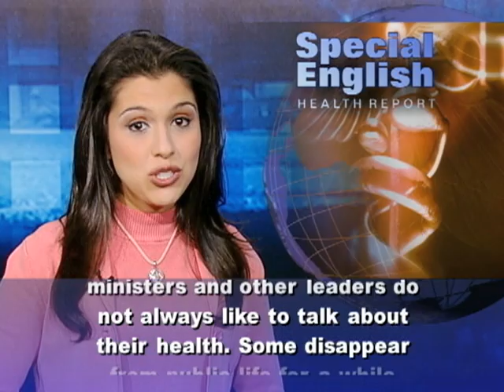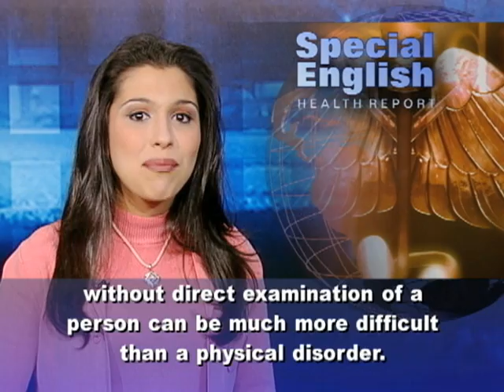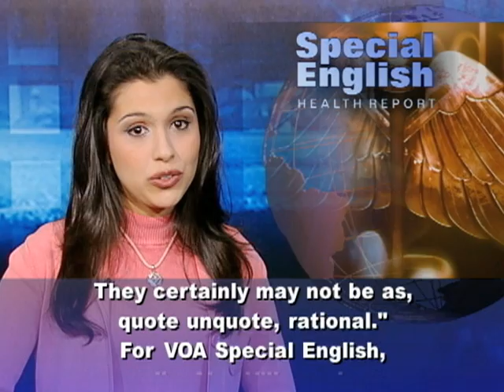Medical Spies Keep Watch on Leaders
Not all spies target military, political or economic intelligence. Some spies gather medical intelligence. Presidents, prime ministers and other leaders do not always like to talk about their health. Some disappear from public life for a while and then reappear, with or without an explanation.  Spy agencies search for information about physical and mental health. The idea that a leader might even lose his mind and launch a war or a nuclear attack is not an imaginary threat.  The Central Intelligence Agency has a Medical and Psychological Assessment Cell. It employs or consults with doctors, sociologists, political scientists and cultural anthropologists to examine the conditions of top officials.Jonathan Clemente is a doctor doing research for a book on medical intelligence. He says the CIA team will look for psychiatric signs, then "describe for the policy makers how someone with that particular set of findings may react to certain situations."Such efforts go back to the Office of Strategic Services, which came before the CIA. The OSS did a psychological profile of Nazi leader Adolf Hitler in Germany. The CIA was established in nineteen forty-seven. Dr. Clemente says the agency formed a small office called "Leadership at a Distance." "In the late fifties and early nineteen sixties, the CIA decided that they had expertise to look more carefully and in a more rigorous, analytical way at the health of foreign leaders." The idea is to help give policy makers some forewarning of a transition in a government, and also to look "for potential points of diplomatic leverage."Experts say dying leaders can feel they have to act quickly to make sure their decisions live longer than they do. Physical and mental health are closely linked, experts say. But identifying a mental condition without direct examination of a person can be much more difficult than a physical disorder. Rose McDermott is a political psychologist at Brown University in Providence, Rhode Island. She says an illness like bipolar disorder can be well-controlled on medication. But a leader's behavior can also be affected by treatment for a physical condition. "The concern is not just the illness, it's also the medication that people take while they are ill and how that can compromise their decision-making ability, cognitively and intellectually. So they don't make the same kind of decisions, their decisions may not be as predictable. They certainly may not be as, quote unquote, rational."For VOA Special English, I'm Alex Villarreal. (Adapted from a radio program broadcast 28Sep2011)